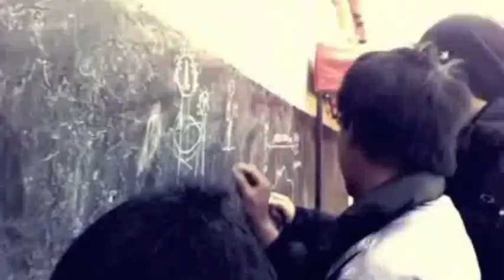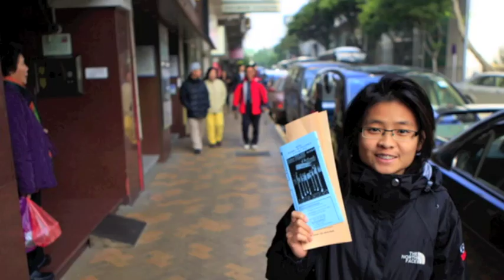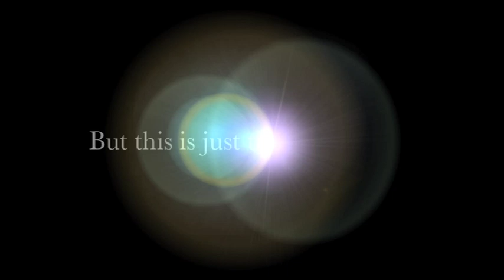Caleb's DTS Montage Video